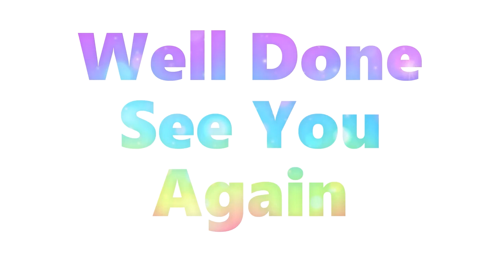How To Draw A Rainbow Alpaca | Easy Drawing Step By Step 🦙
How To Draw A Rainbow Alpaca 🦙
Let kids and beginner can easily follow how to draw a rainbow alpaca step by step 🎨

🦙 The Alpaca (Vicugna pacos) is one of the four species of South American camelid, and they are domesticated. It resembles a small llama in superficial appearance. Alpacas are bred for their fiber while Llamas are used to carry burdens.